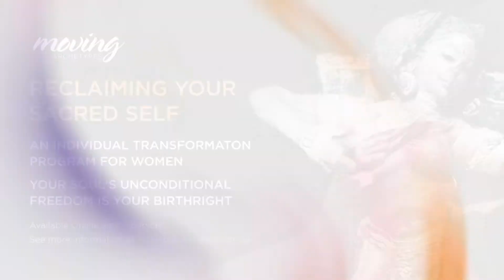Shape shifting to expand Consciousness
In this video I share an example of an ancient shape shifting practice from the Divine Feminine tradition. Shape shifting in Indian spirituality, like in many ancient shamanic traditions, was a practice of expanding Consciousness beyond the mind limited state of being. Here I share an ancient movement practice of the snake from Indian dance tradition.

The aim of shape shifting is to enable an experience of deep connection and unity with all of life and other life forms. It is the heart of the Divine Feminine principle of Consciousness being a continuum through all of Nature and the Cosmos. Shape shifting practice invites us to step outside the limited definitions of our minds which imprison us with stories that separate humans from the rest of life and place us in a hierarchy as being above other life. This disconnection we have practised for centuries is at the heart of our isolation from Nature and Divine Consciousness.

Through shape shifting we do not imitate another life form but we match its essence and consciousness. This expands our own state of being beyond the mind-limited paradigms of experience. We are invited to go beyond words and labels and to surrender to the mystery of the experience without judgment. Through this we viscerally connect with the sensation of how the life force that flows in us also flows through all other life forms and that we are the same as all life and not separate from Nature.

This practice is helpful when you feel disconnected at a human level from the flow of energy and Consciousness around you and you yearn for a way of being that flows with Life and Nature.

About Moving Archetypes and Padma Menon
Moving Archetypes is a channel dedicated to ancient Goddess Wisdom practices and philosophy from India. Renowned Indian dancer, teacher and philosopher Padma Menon is the founder of Moving Archetypes. Born and raised in India, Padma is a pioneer in practising ancient Indian dance as a Goddess Wisdom practice. She has spent a lifetime mentoring women to reclaim their sacred selves through this ancient women-led practice. In each episode, Padma delves into a practice or philosophical aspect of ancient Goddess Wisdom from Indian culture.

For my Individual Transformation Program for women (live online) please